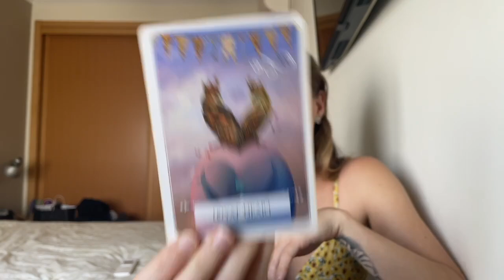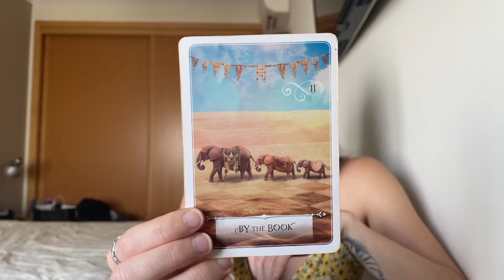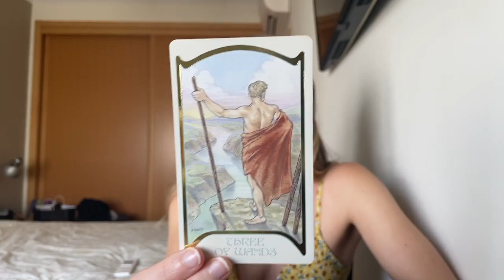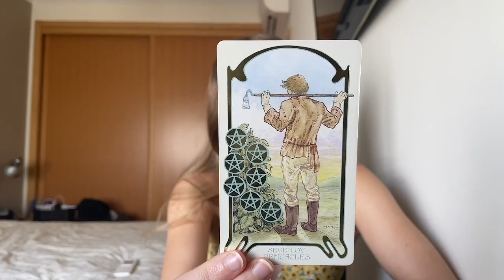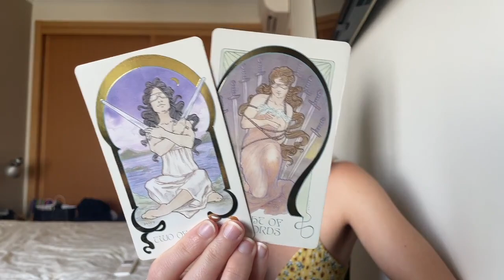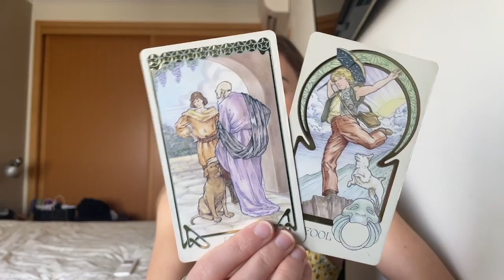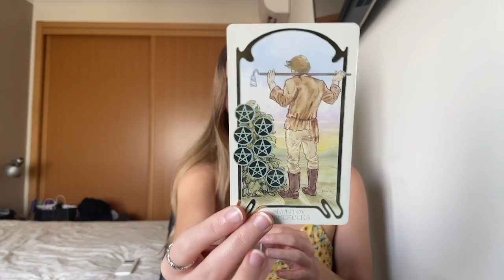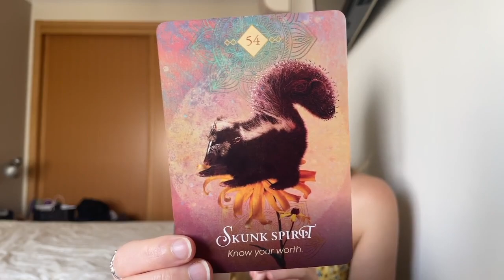♈️ ARIES "WOW! Something Amazing Is Happening To You!" 🤯 (17-23) APRIL 2023 Tarot